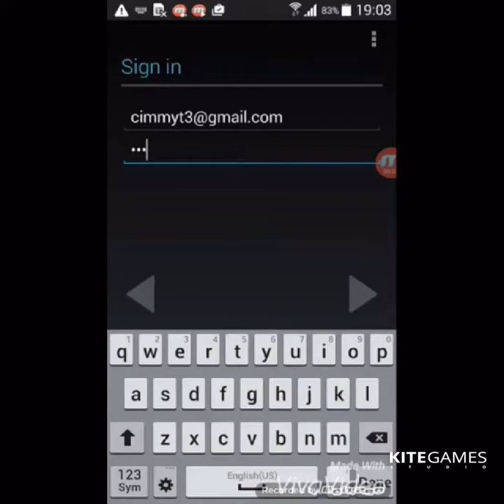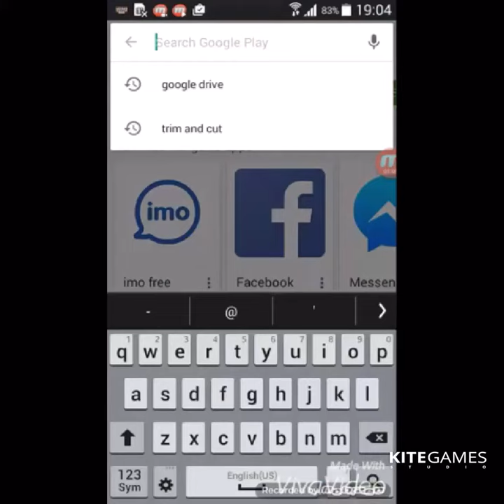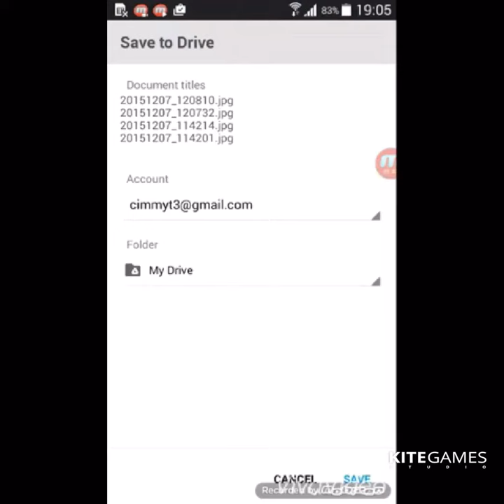How to use Google Drive on Android mobile phones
Field collected photographic data requires considerable electronic storage capacity before analysis. This video shows how you can use Google Drive on Android-based mobile phones to store all images using a single Google account.

This video was developed as part of a series of technical videos to help researchers in agriculture by the STARS Project which was funded by the Bill & Melinda Gates Foundation and supports the Cereal Systems Initiative for South Asia (CSISA).